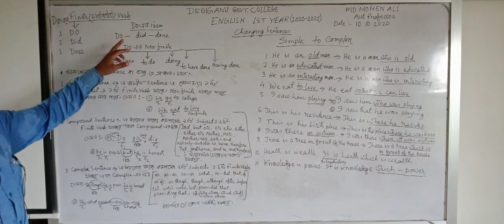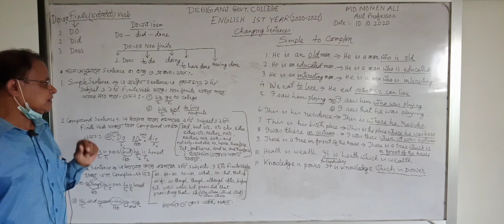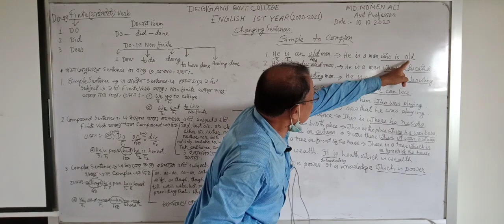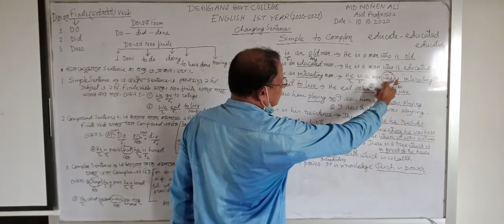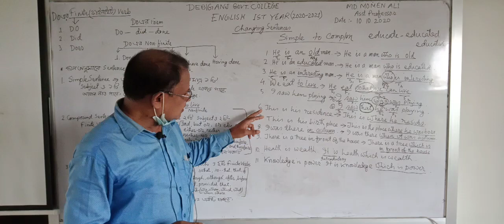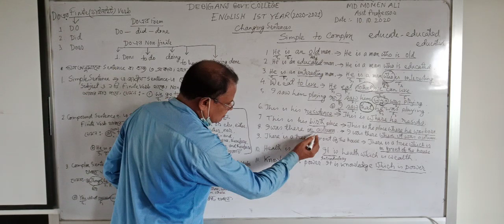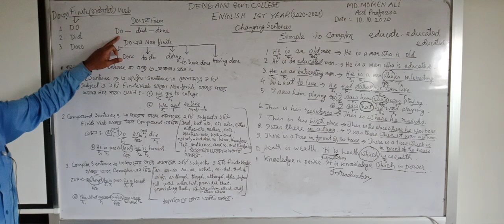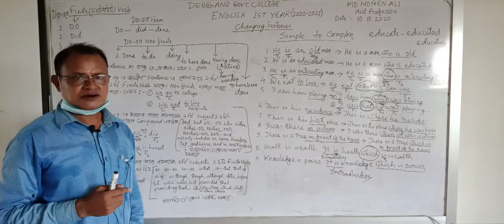English 1st Year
md.momen ali
asst. prof.(english)
debiganj govt. college
debiganj , panchagarh.